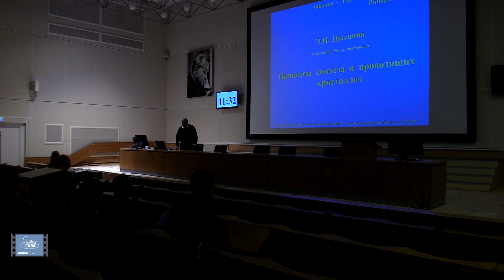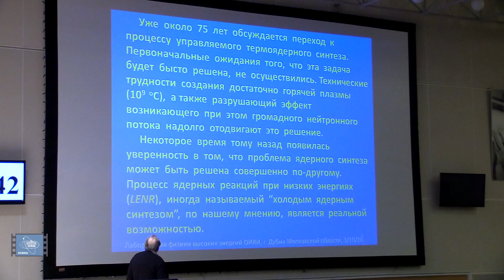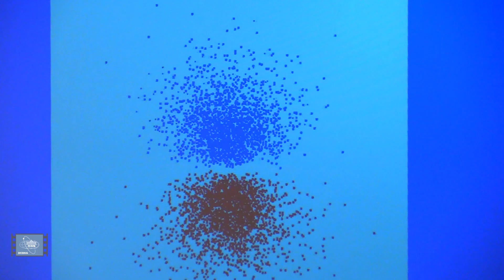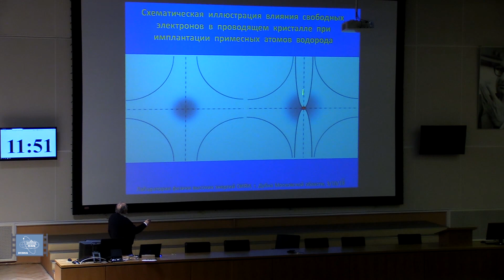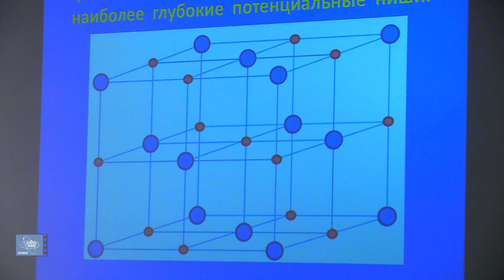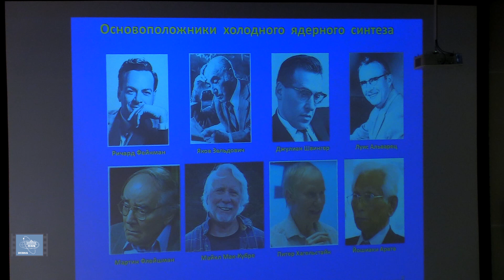И снова о холодном ядерном синтезе - семинар Эдуарда Цыганова в ОИЯИ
В третий раз профессор Эдуард Николаевич Цыганов проводил в Объединенном институте ядерных исследований семинар по довольно спорной в научных кругах теме – теме холодного ядерного синтеза.